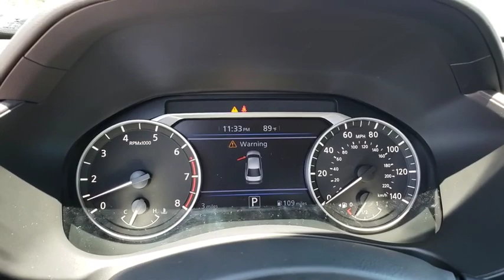2020 Nissan Altima Augusta, Martinez, Evans, Grovetown, Aiken, North Augusta, SC C142482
Pearl White New 2020 Nissan Altima available in Beech Island, South Carolina at Bob Richards Nissan. Servicing the Augusta, Martinez, Evans, Grovetown, Aiken, North Augusta, GA area.
2020 Nissan Altima 2.5 SR - Stock#: C142482 - VIN#: 1N4BL4CV7LC142482

Pearl White 2020 Nissan Altima 2.5 SR FWD CVT with Xtronic 2.5L 4-CylinderbrbrThis Vehicle qualifies for Complimentary 10 Year 250,000 Mile Limited Power Train. Huge Value! See Dealer for Details. Recent Arrival! 27/37 City/Highway MPG